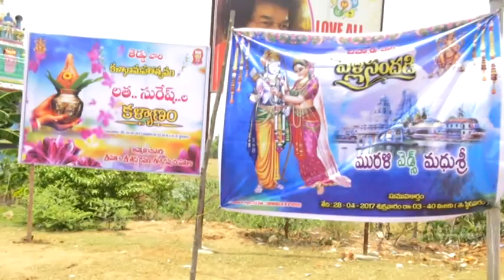latha marriage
Suresh weds latha youtube channel